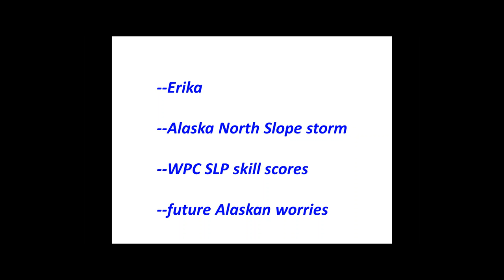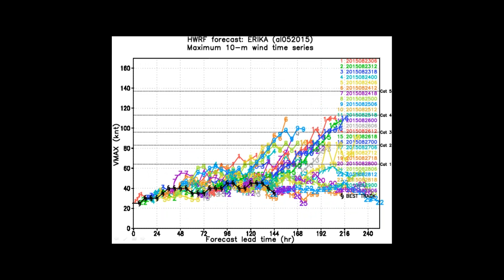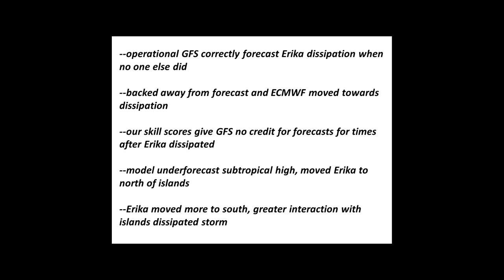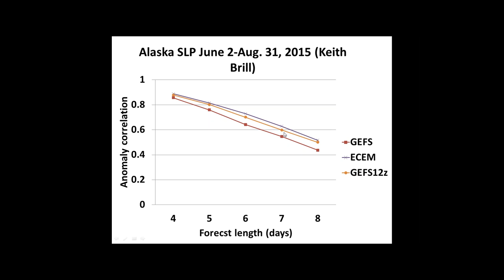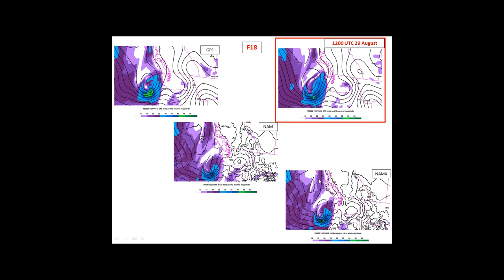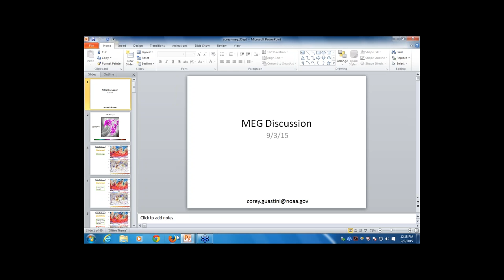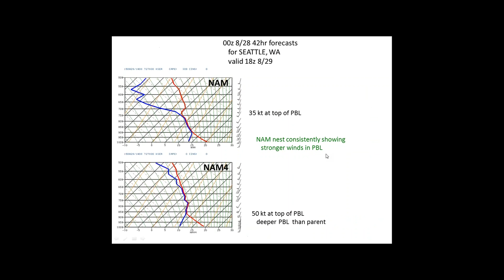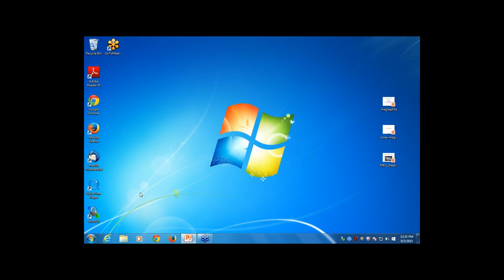[Webinar] 2015 09 03 EMC MEG Webinar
Fanglin Yang will review the GFS performance in 2015.
Glenn White will discuss dropouts, Pacific typhoons and heat waves.